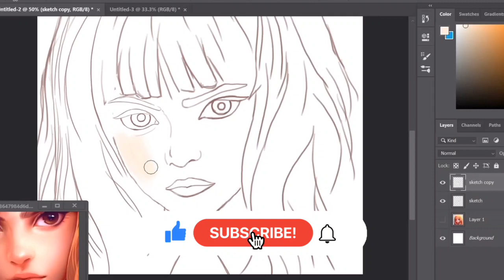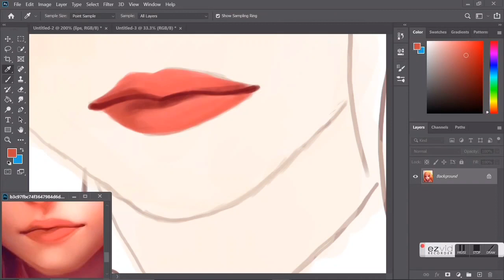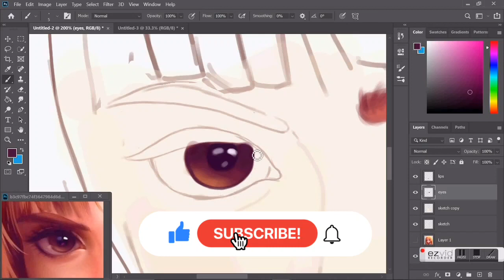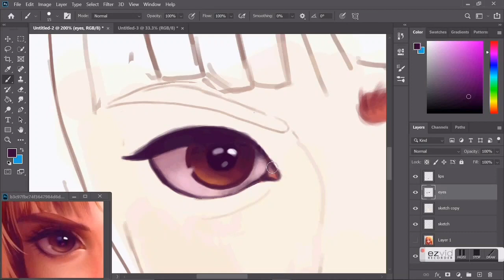Paint digital portrait in a simple way | Hermione art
This is the digital painting drawing of Hermione from harry potter {Emma Watson}
software using - Photoshop
pen tablet- veikk a30

This is the part 1 of this vedio ,in this vedio we draw eyes and lips with detailing.
I hope this vedio is very helpful for everyone